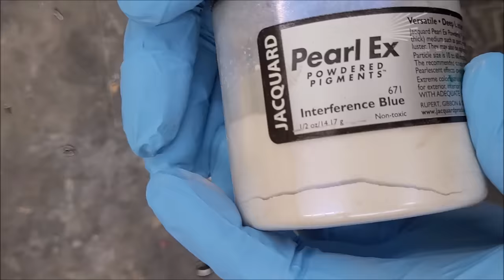Big Ash Bowl with Resin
Ash Tree from My Yard
finished with wax,

Let's Resin
Code for molds/other supplies: PohlBarn4
Code for liquid/power/inks products: PohlBarn3

PohlBarnProductions